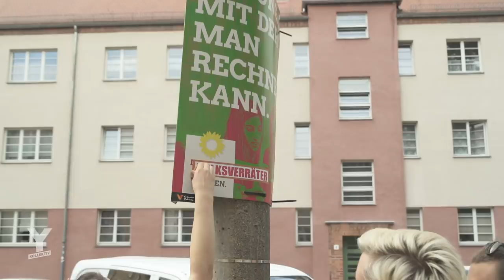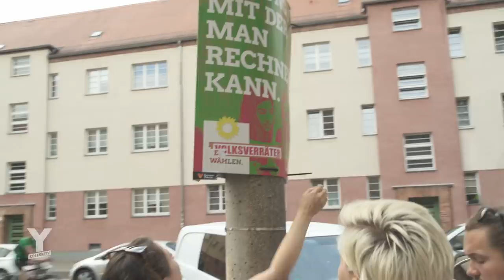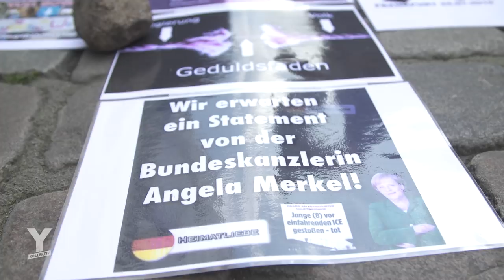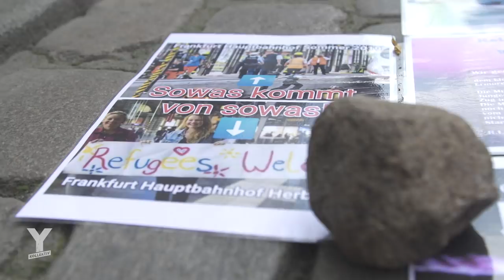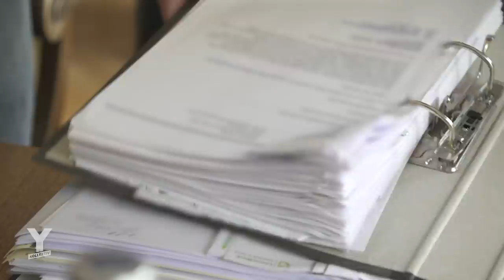Rechter Hass, Gewalt und Bedrohungen gegen Politiker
Rechte Gewalt gegen Politiker*innen ist in Deutschland bitterer Alltag. Todeslisten, Bedrohungen und Anschläge gehören inzwischen zum Berufsrisiko. Die Hinrichtung des CDU Politikers Walther Lübcke im Sommer 2019 ist der vorläufige Tiefpunkt der politischen Stimmung.
Reporterin Johanna Maria Knothe begleitet drei Menschen unterschiedlicher Parteien bei ihrer Arbeit. Wie sieht die Gewalt aus, mit der sie konfrontiert werden? Und wie gehen sie damit um?
Reporterin: Johanna Maria Knothe
Schnitt: Ma Raab
Kamera: Ma Raab, Benjamin Glitschka
CvD: Dennis Leiffels
Musik aus dem Film:
Rammstein - Deutschland // The Notwist - Object 2 // Funky Porcini - This ain't the way to live // The Notwist - Object 6 // Funky Porcini - The Great Drive